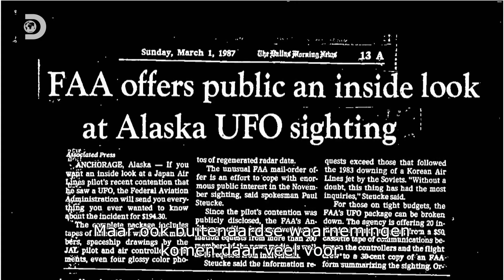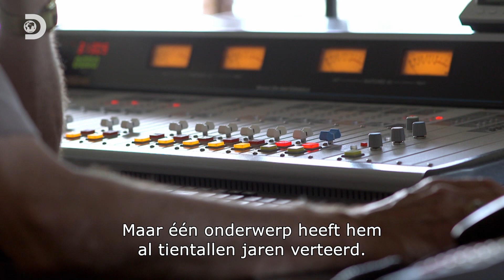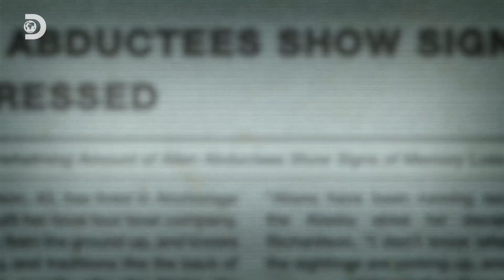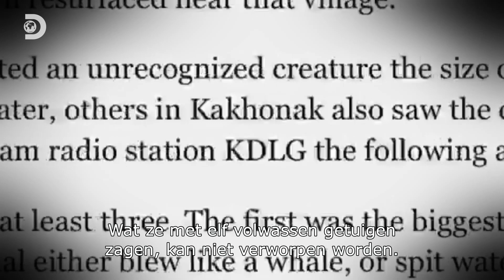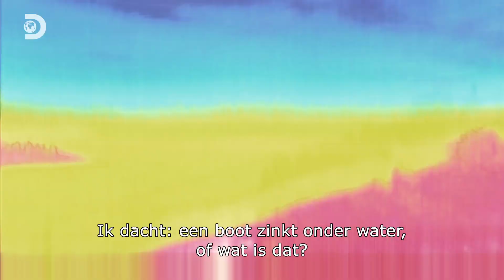Al ruim 60 jaar levende activiteiten van een ruim 6.000 meter lang object. - Aliens In Alaska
Alaska is een broeinest van UFO-waarnemingen, ontvoeringen en buitenaardse ontmoetingen. Waarom worden deze buitenaardse bezoekers naar Amerika's laatste grensgebied getrokken? Schokkend nieuws, bewijs en persoonlijke gebeurtenissen van lokale getuigen werpen licht op de buitenaardse activiteiten.